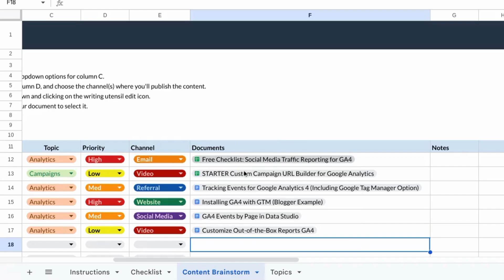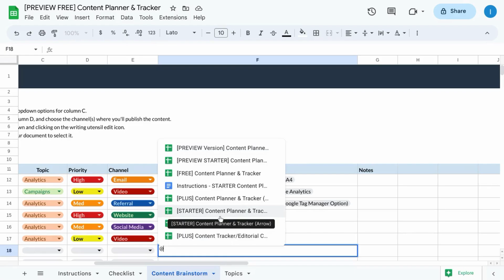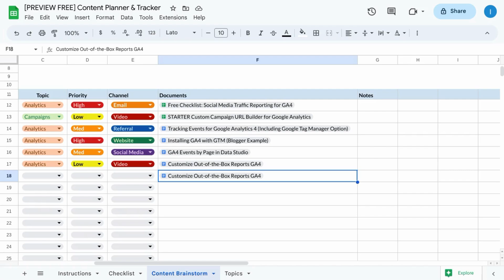Quicker Way to Link Google Drive Files in Google Sheets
Need someone to take work off your plate? Try searching Fiverr

Google Drive and Google Sheets are powerful tools that can be used in conjunction to enhance productivity and streamline workflows.

One key feature that can be leveraged is the ability to reference or link to other Google Drive files, such as Google Docs, Google Slides, and other Google Sheets files, from within a Google Sheets document. This feature can save time and reduce errors by ensuring that all relevant information is easily accessible and up-to-date.

Google Sheets allows you to link to other Google Drive files, such as Google Docs or Google Slides. Referencing or linking other Google Drive files can save you time and clicks so you don’t have to search for files manually.